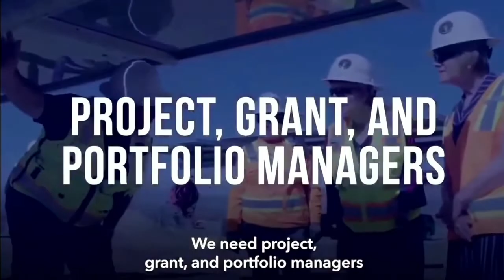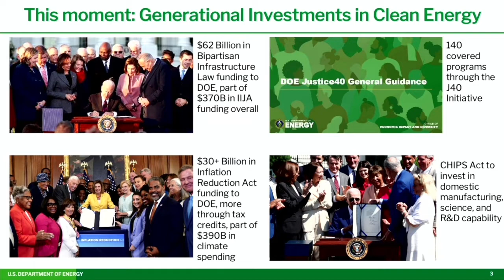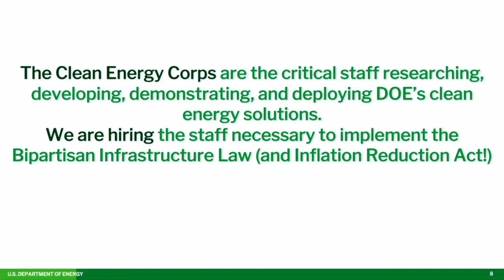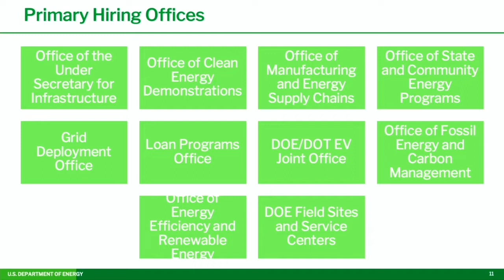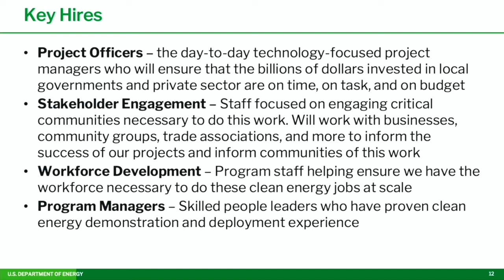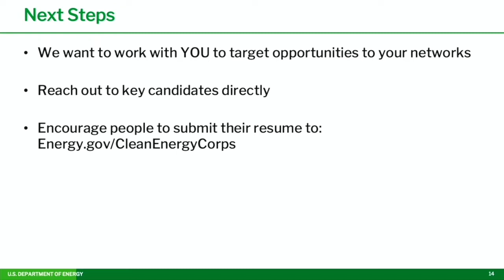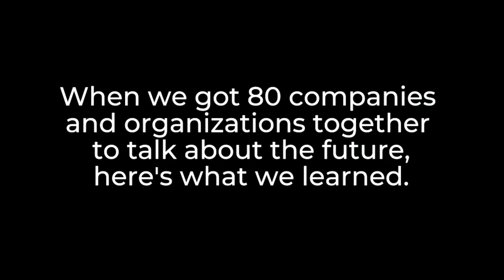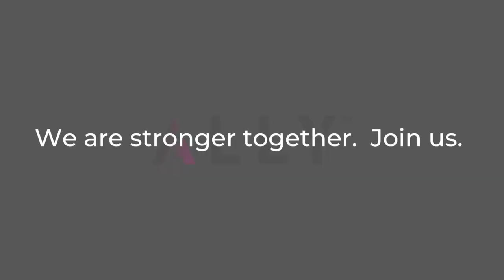UpSkill Works Forum: The Clean Energy Workforce of the Future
What will the clean energy workforce of the future look like? Who will be included and who stands to be left out? In this UpSkill Works forum, Bryant Black and Peter Beard of the @ghpartnership's  UpSkill Houston initiative discuss clean energy workforce trends, jobs and skills with Lady Idos of the @Energy and Katie Mehnert of @PinkPetro as the Houston region is poised to lead the shift to a more diverse, equitable, inclusive and sustainable energy future.